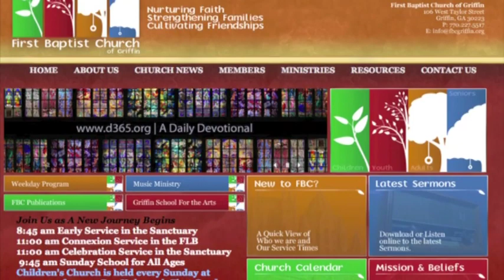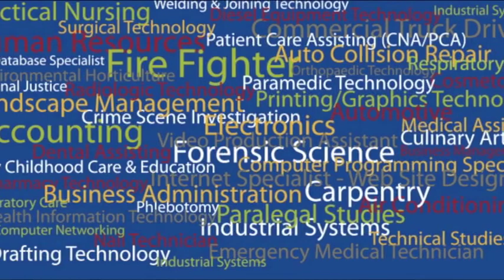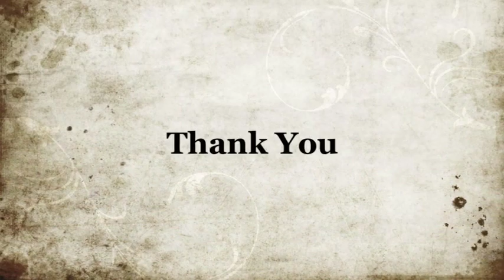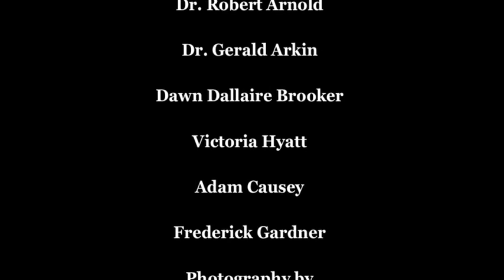Welcome to Griffin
Find out about the history and future of this classic Georgia small town.